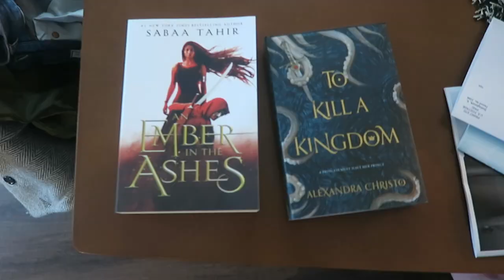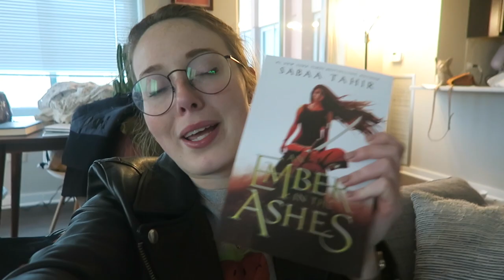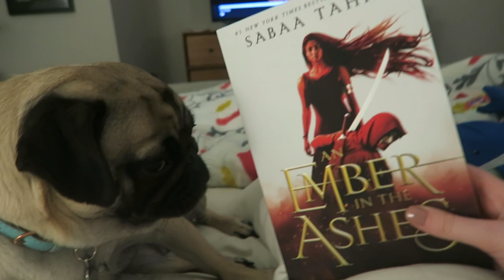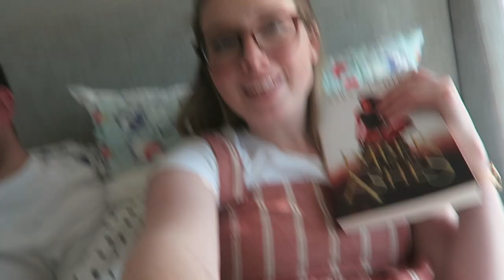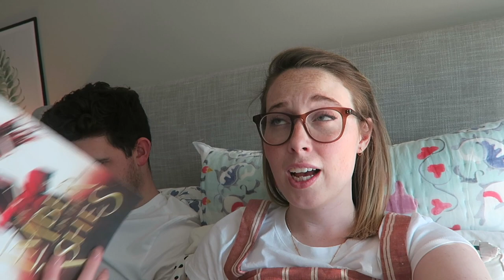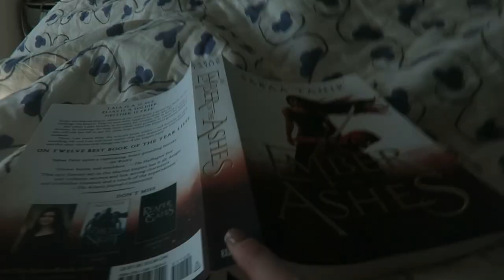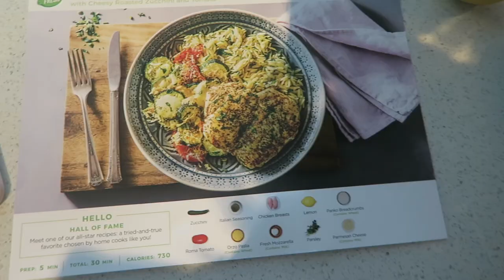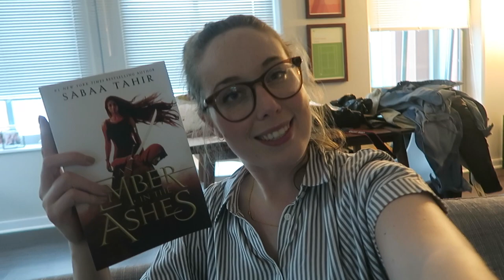READING VLOG: New Book LOVE! (omg I am obsessed with this book!)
Re-reading palaza!!

Check out Penguin Teen's facebook for information on ember live chats!
-5/12 for An Ember in the Ashes
-6/2 for A Torch Against the Night

Thanks again to Penguin Teen for partnering with me for this video!

Shop this video:
Clothing:
Stripped midi dress:
stripped shirt:

Wall Hang
Letter Board
Floor plant
Floor mirror
Velvet Pink Chair